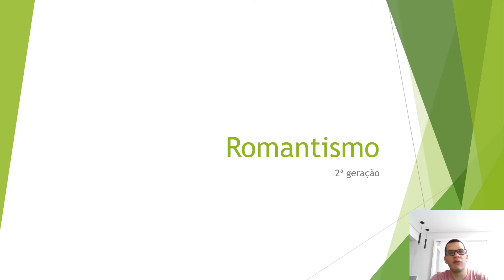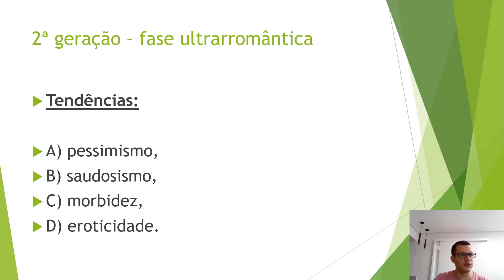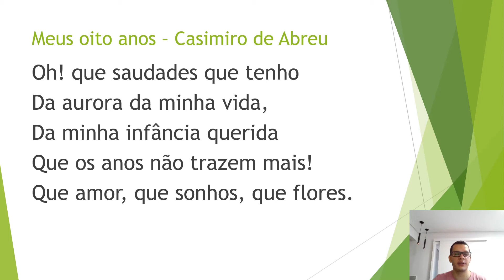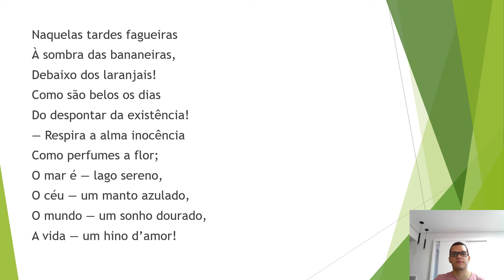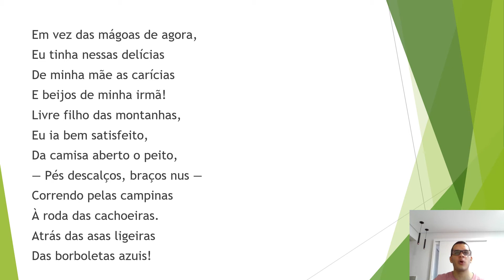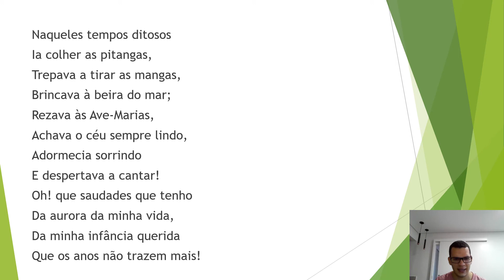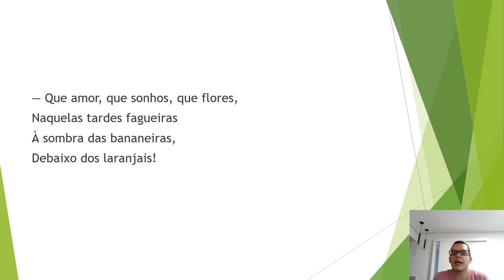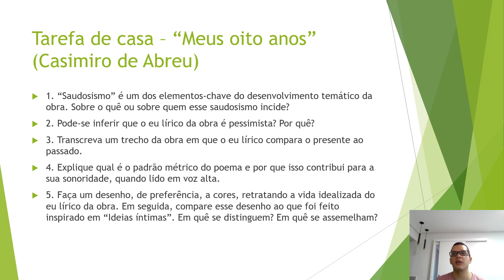Romantismo p IV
2ª geração - Casimiro de Abreu - "Meus oito anos.".